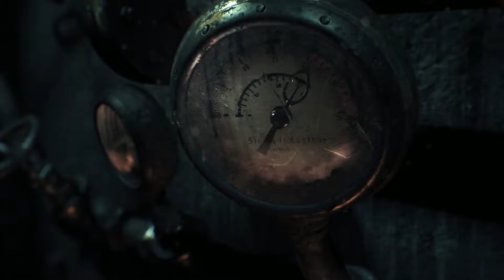Batman Arkham Knight: Part 1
Patrolling The Streets Of Gotham And Trying Stop The Scarecrow.